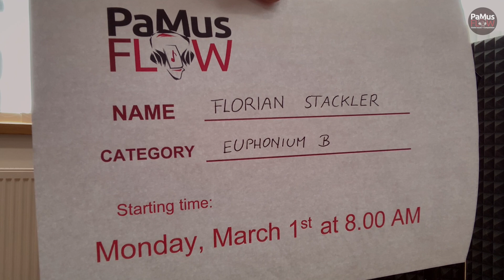Florian Stackler - PaMus Flow Global Music Competition 2021, Euphonium Category B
Marche Militaire - Franz Schubert
Keith Ramon Cole: Suburban Sunday (Boosey&Hawkes Ltd.)
Performing: Florian Stackler, Landesmusikschule Wipptal, Österreich
Mentor: Georg Pranger

Jury evaluations

Roland Szentpali
Greaaaaaat! Good performance, good playing! Nice sound, stable rhythm, good intonation. I enjoyed Your playing.

Gyorgy Gyivicsan
Super performance! Bravo! Great playing, good intonation, nice sound, good dynamics and rhythms. I like it very much, congrats!

Nejc Merc
Nice tone and phrases. Good articulation (a little more tongue in the piano). When you have a longer break, breathe more and more calmly. Wait for the end of the song !! Congratulations, just keep going !! Very good performance.